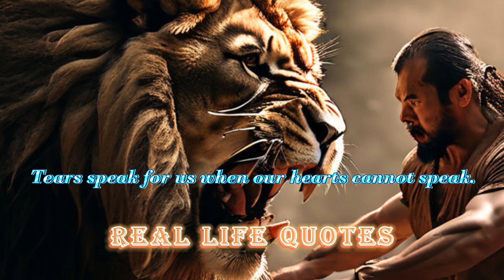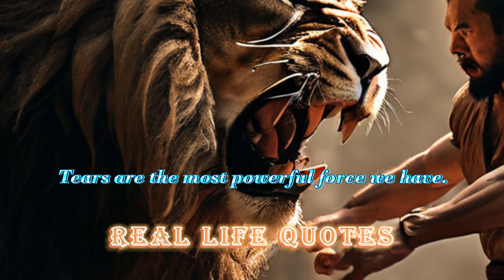Real Life Quotes ll